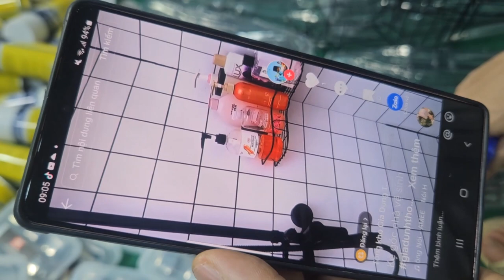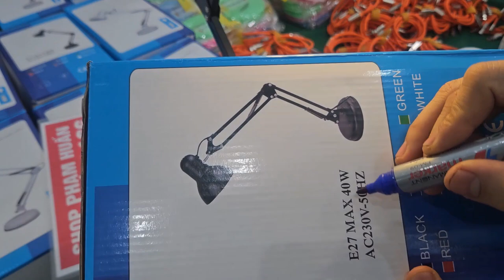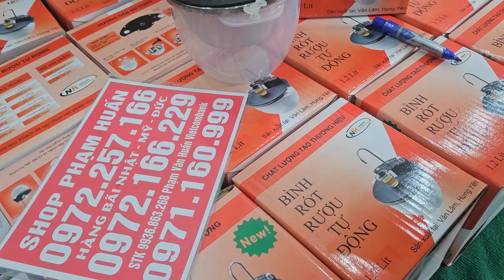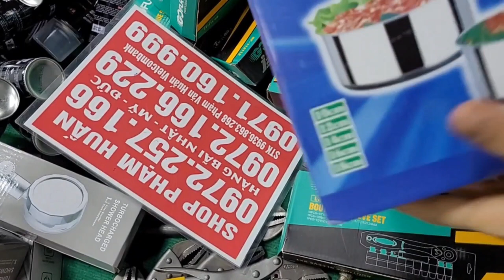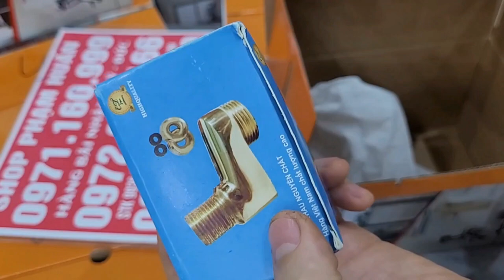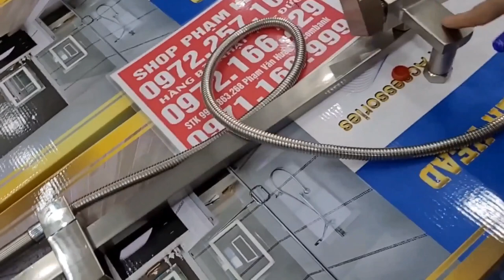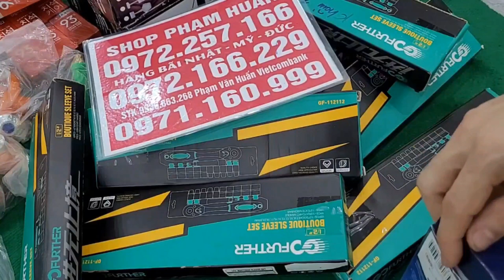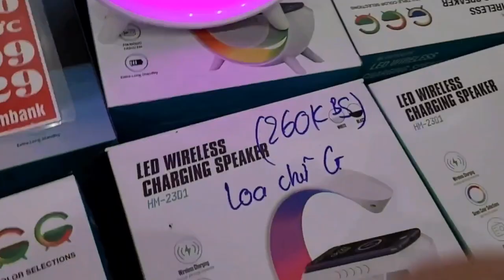VIDEO NÀY EM DỌN KHO HẾT , A CHỊ VÔ NHANH